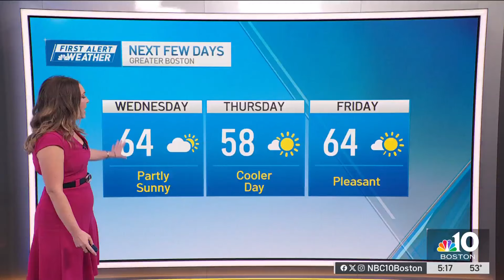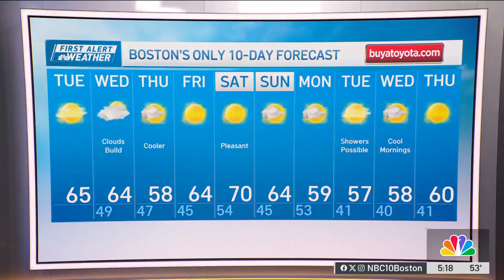Forecast: Mostly sunny, with cloudy skies Tuesday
After a rainy Monday across Greater Boston, we’re trading the umbrella for the sunglasses for much of the work week.